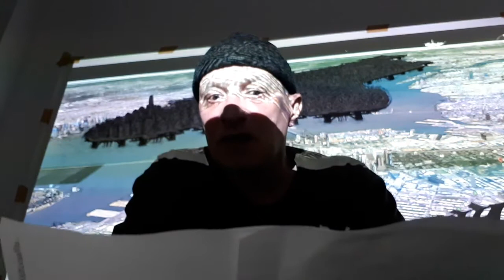Култура в извънредно положение: Лъчезар Бояджиев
Във видеосерията, посветена на културата и изкуствата в извънредно положение, сме избрали малък кръг от известни български творци, артисти и интелектуалци, които да отговорят на въпросите, които им поставихме, от гледна точка на личния си опит.